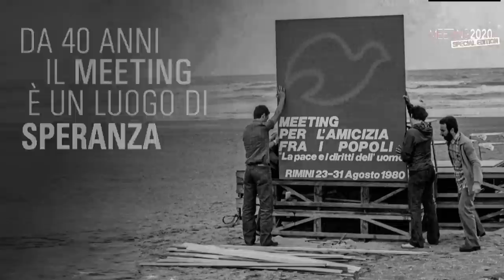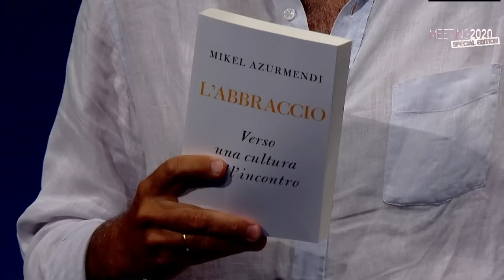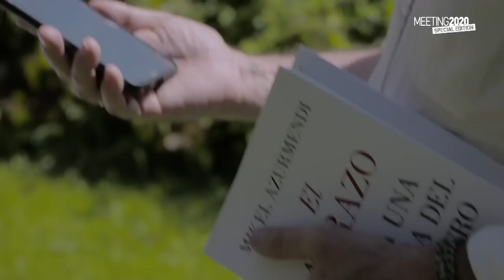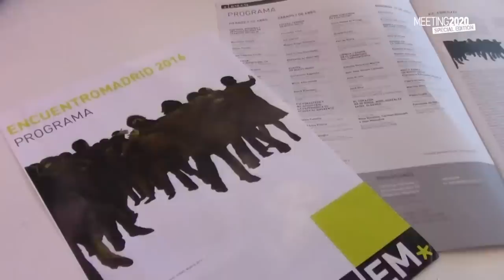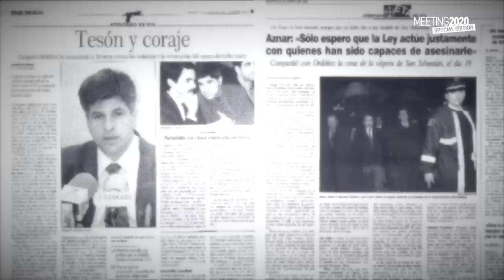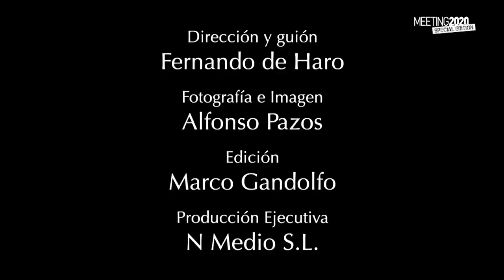EL ABRAZO. Hacia una cultura del encuentro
Mikel Azurmendi, Filósofo, Antropólogo y Escritor, entrevistado por Fernando De Haro, Periodista.